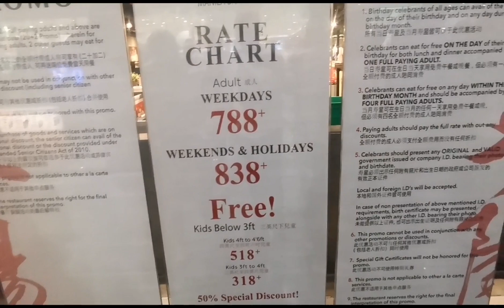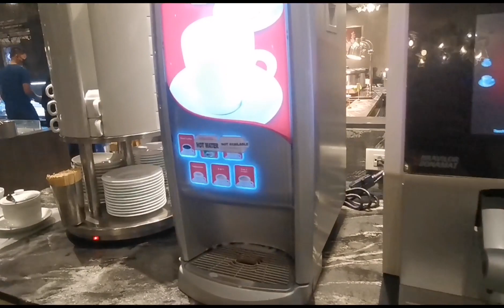MUKBANG! @TONG YANG! FAMILY BONDING ON CHRISTMAS DAY!